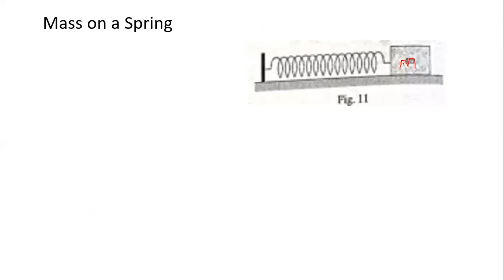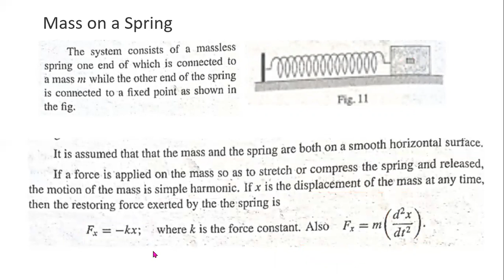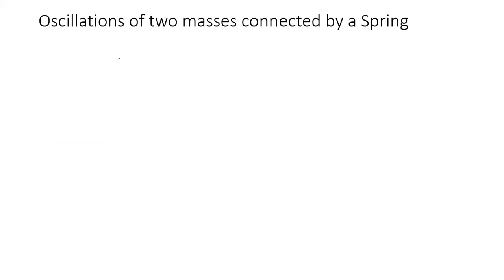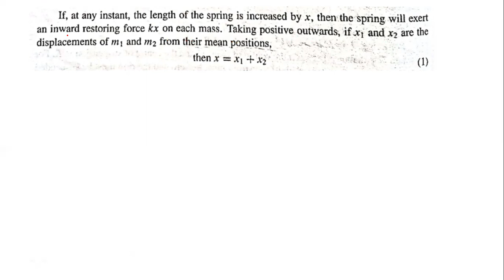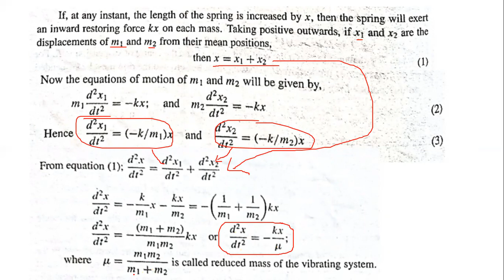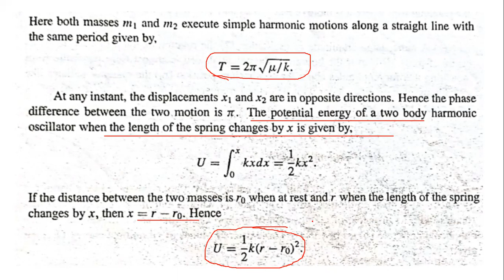Oscillations of two particles connected by a spring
Oscillations Part 4